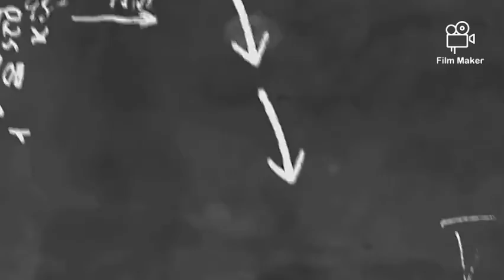school learning activities in the village area (kegiatan belajar mengajar di daerah perkampungan)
physical education learning activities in grade 2 village areas with the theme of learning basic locomotor movements (aktivitas belajar pendidikan jasmani di daerah perkampungan kelas 2 dengan tema belajar gerak dasar lokomotor)